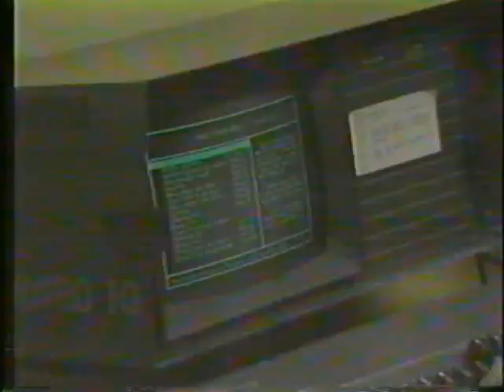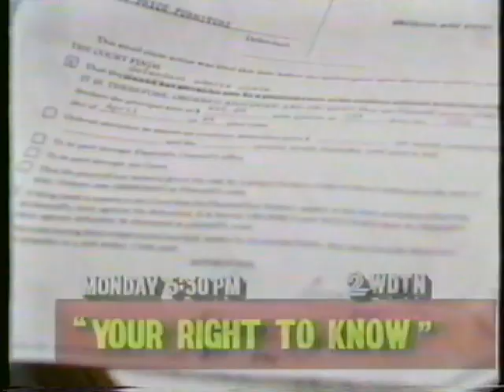Superbowl Sports Trivia Akron vs Indiana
1988 ESPN Boardwalk & Baseball College 32 team trivia